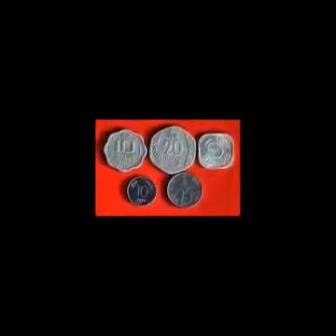Jane kaha Gaye vo din flute cover by TN GUPTA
TNGUPTA flute